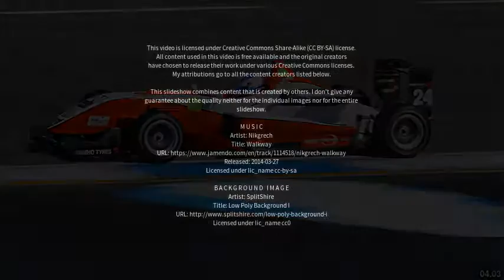Best places to visit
Best places to visit - Mortara (Italy) Best places to visit - Slideshows from all over the world - City trips, nature pictures, etc.